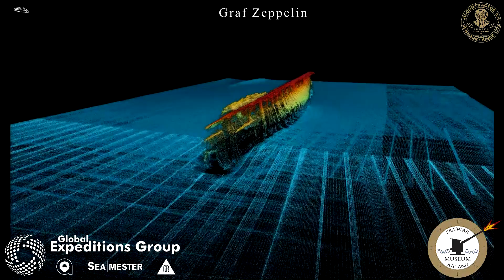German aircraft carrier Graf Zeppelin